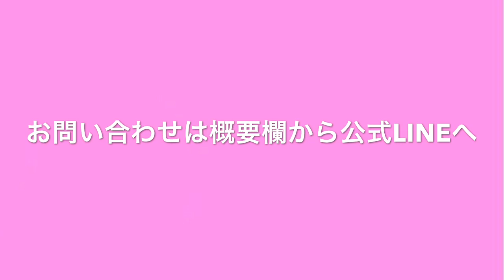秦野市音楽教室 小5 マリンバレッスン かっこうワルツ伴奏合わせ Rina音楽教室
秦野市Rina音楽教室の小5・Hくんのマリンバレッスンの様子です。

テキスト最後の曲だったので、記念に伴奏合わせの様子を撮影してみました！

指導者の方のご質問やご相談はこちらから